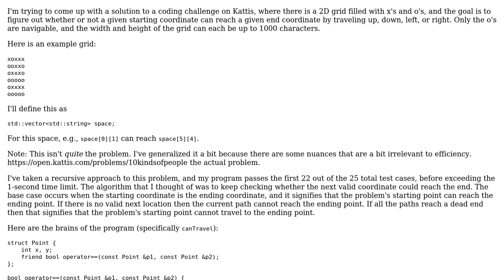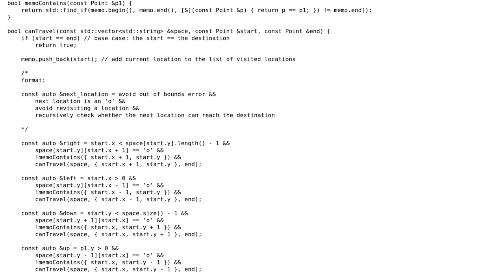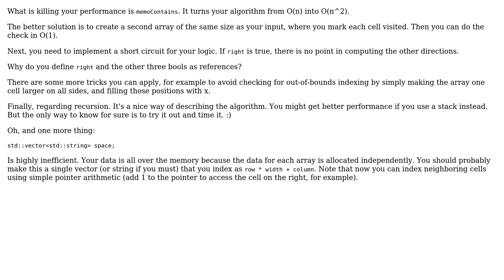Code Review: Recursive grid traveling algorithm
With thanks & praise to God, and with thanks to the many people who have made this project possible! | Content (except music & images) licensed under CC BY-SA | Music | Images & others | With thanks to user Cris Luengo user Archie Gertsman and the Stack Exchange Network Trademarks are property of their respective owners. You are responsible for your own actions.